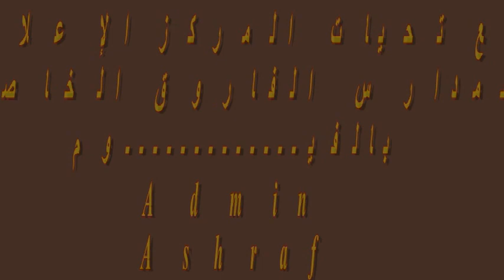شعر عن التربية الفنية للطالبة / حنين أحمد في إذاعة جماعة التربية الفنية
شعر عن التربية الفنية للطالبة / حنين أحمد في إذاعة جماعة التربية الفنية بطابور الصباح
بمدارس الفاروق الخاصة بالفيوم

إخراج الشاعر القدير الاستاذ  / طه عباس

مسئولة الإذاعة الاستاذة/ هبه علي

وكيلة النشاط الأستاذه/ شيماء رمضان
مديرة المدرسة الاستاذة /شيرين عبدالسلام
رئيس مجلس الادارة الدكتور/ محمد عبدالنبي

Admin
Ashraf